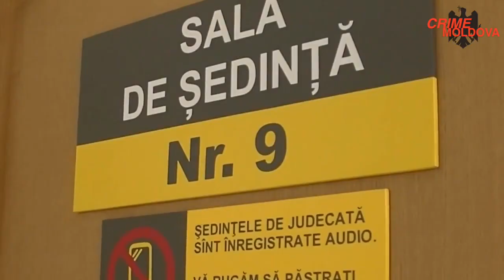Deputatul Ţuţu recidivează: A ameninţat, a insultat şi a adus luptători la Curtea de Apel